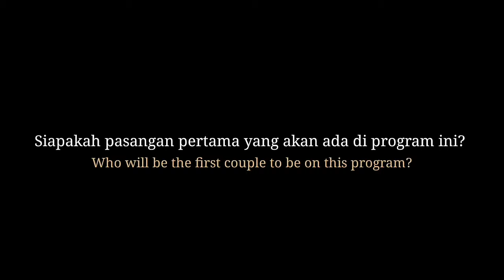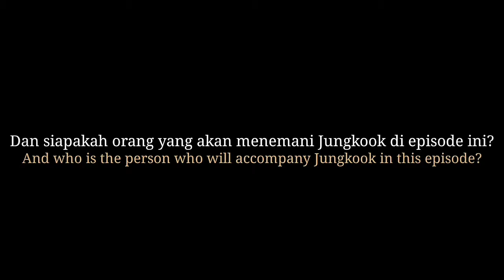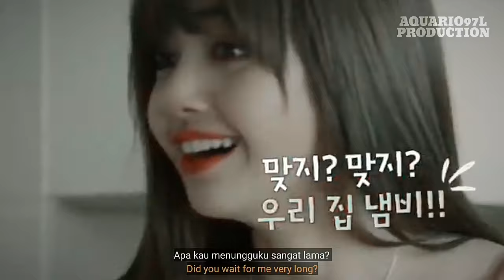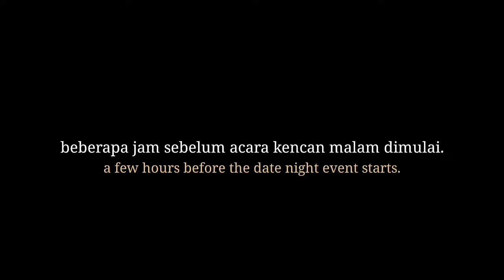[PLAYDATE WITH BLACKBANGTAN] EP.1 WHO IS THE FIRST MATE? || BLACKPINK x BTS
"PLAYDATE WITH BLACKBANGTAN" is a fan-made variety show by AQUARIO97L. It is played by BTS and BLACKPINK members. And this video will share vlogs/activities of several members, each member will be divided according to a schedule.

This is a fictitious video from a variety show and uses fake subtitles instead of a subtitled video. Written and edited by AQUARIO97L.

For entertaiment purposes only. I just own the edit of the video.